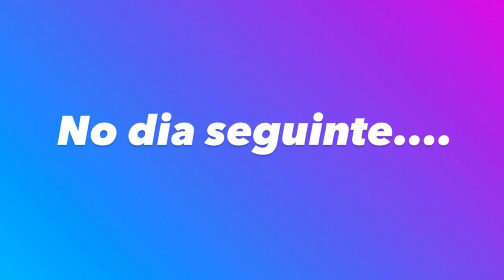COMO FAZER PICOLÉ CASEIRO FÁCIL E DIVERTIDO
Fazendo picolés com a mamãe! Uma ideia refrescante para dias calorentos e uma forma fácil e barata de ter sempre picolés em sua geladeira!

Gostou desse vídeo? Deixe seu comentário.

Um beijo 😘
Um abraço virtual 🤗